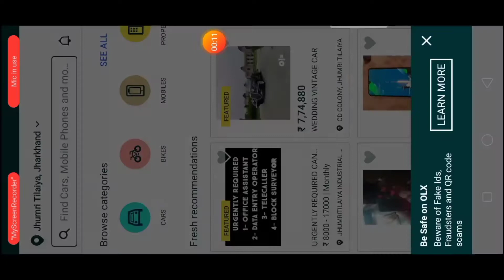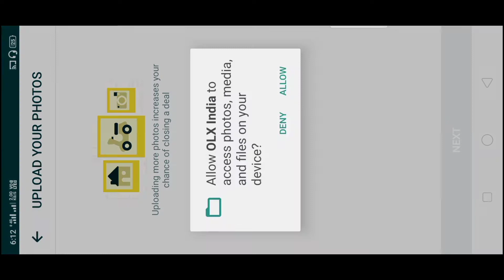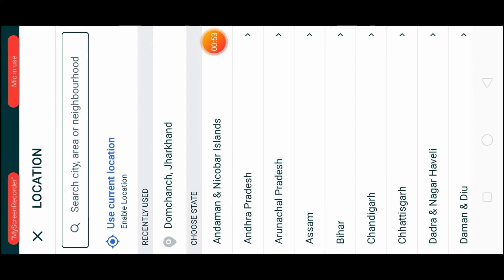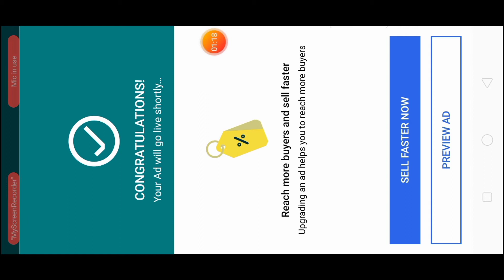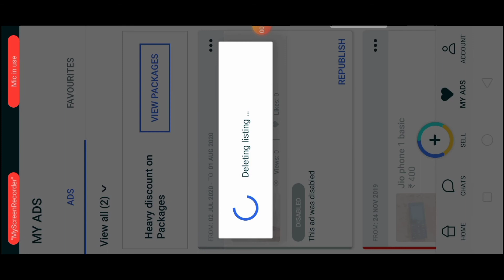Olx par saman Kaise Bache || how to sell product by olx by laxman prajapati tips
How to sell product by olx  by laxman prajapati tips

I am laxman prajapati. I am from jharkhand

In this I have told you that how to sell product on olx all details including this video

Queries👇
Purana saman Kaise beche
Olx par saman Kaise beche 2020
Olx